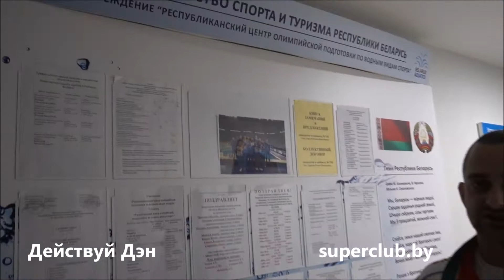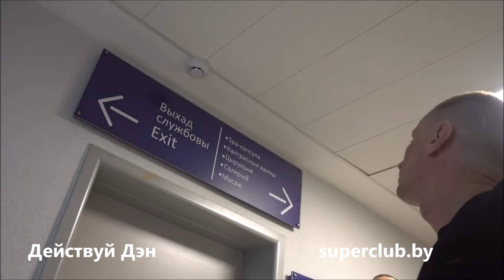Самый шикарный БАССЕИН спорткомплекс в стране!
Лучший спортивный комплекс в республике Беларусь.
Рекомендуем СПОРТИВНЫЕ ТОВАРЫ на OZON
       ПОХУДЕТЬ быстро благодаря этому термо костюм сауна

Инста youtube_bigsport
Тик Ток youtube_bigsport

Поддержите пожалуйста мой нищебродный канал. Собираю копейку на хлеб. Буду очень рад, вашему перечислению добровольному на карту 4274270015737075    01/24. Благодаря вашему перечислению, один рубль... мы будем улучшать видео и чаще показывать!